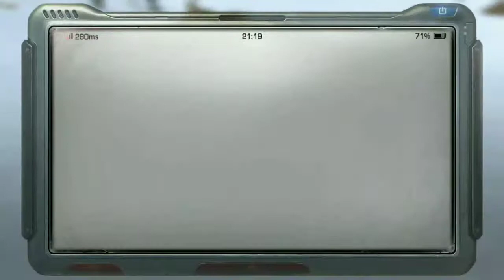how to get 500 gold bar daily life after in tamil